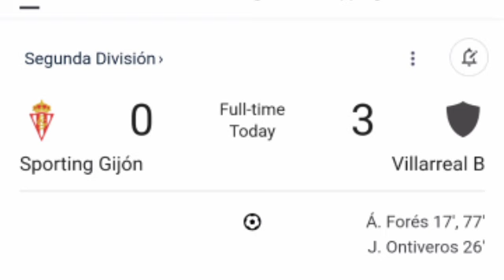Sporting Gijón vs Villarreal B 0-3 Álex Forés Gol, Objetivos y resumen